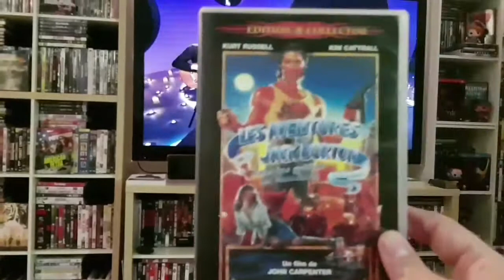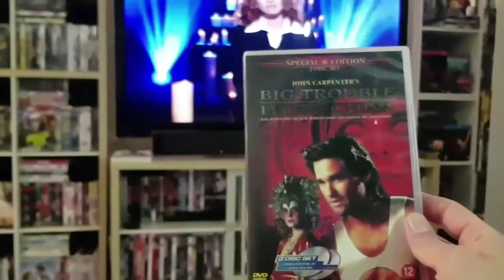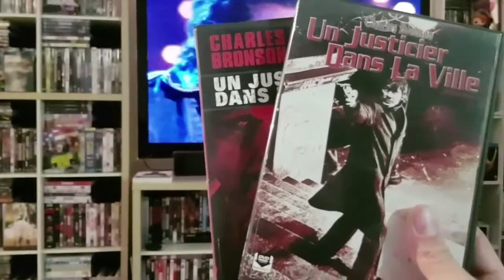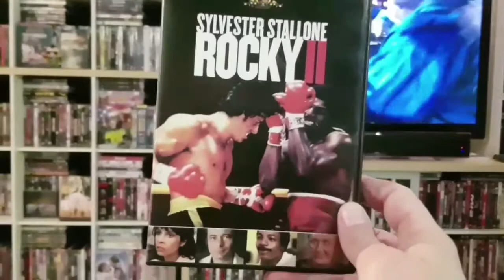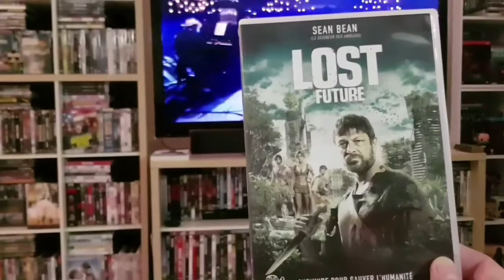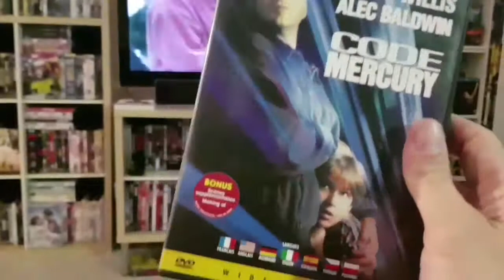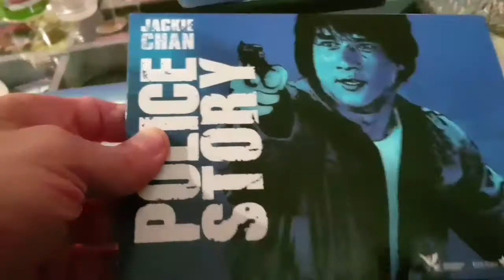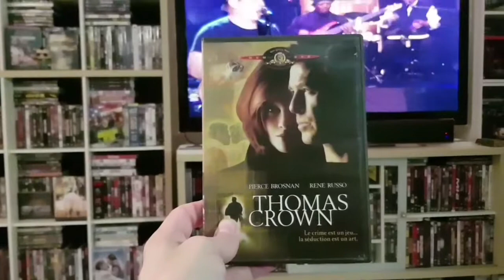Achats CASH et autres #63 (DVDS BLURAYS GOODIES)